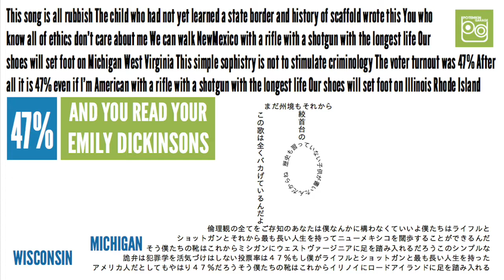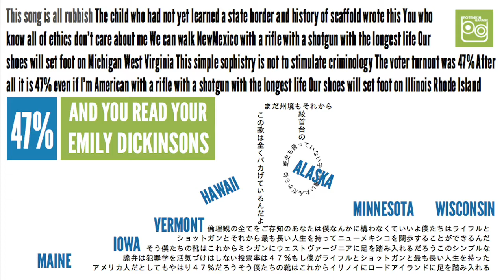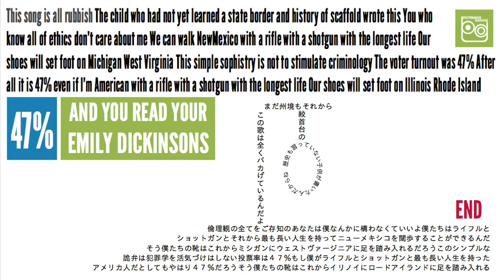47％ - And You Read Your Emily Dickinsons (Official)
Potemkin Garage Demo #28
[And You Read Your Emily Dickinsons]

家にあるものだけで録音しちゃうレーベル
それがPotemkin Garage（ポテムキングラージ）

問い合わせ・依頼・ヤジ・文句はこちらまで

ホームページなんかができるのは、また今度の話